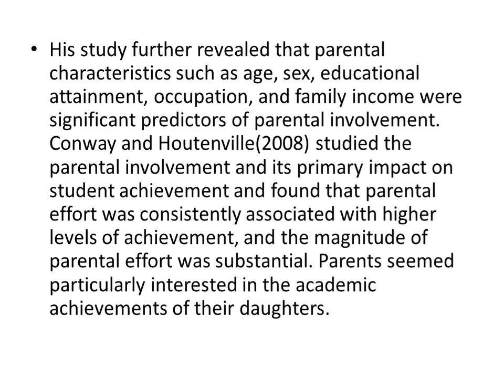SAMPLE ACTION RESEARCH PROPOSAL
Mentor The Explorer. I have my sample action research proposal for the reference of everyone.